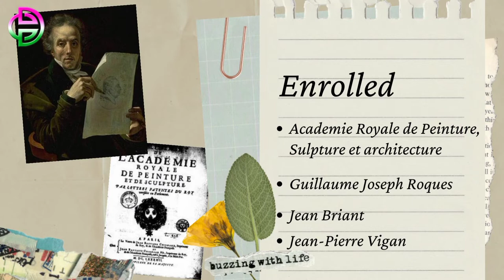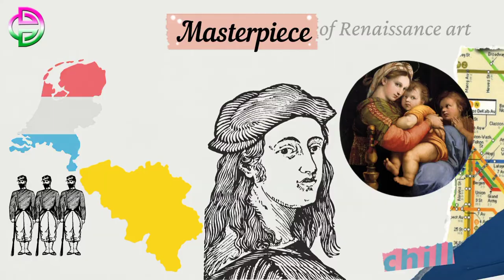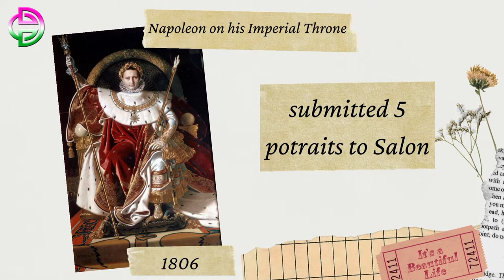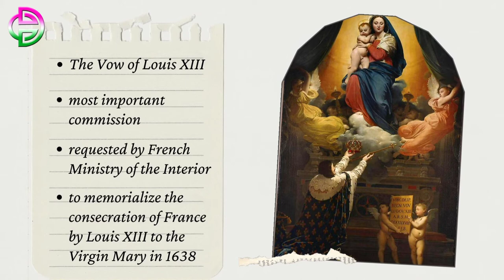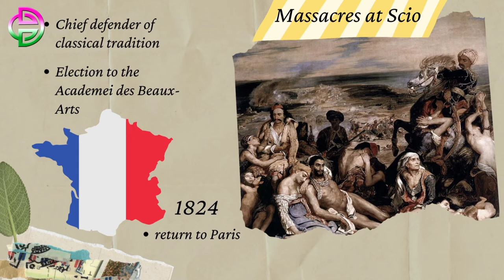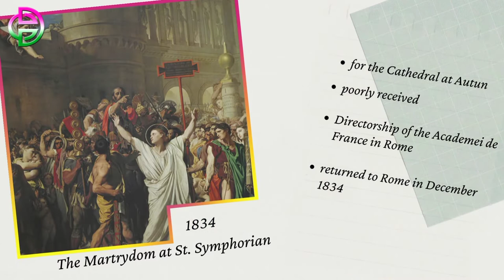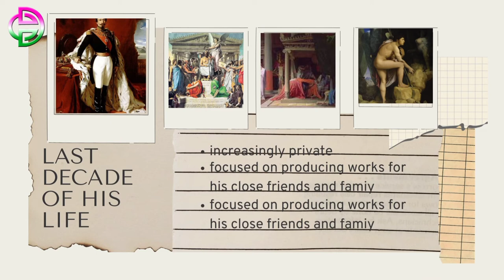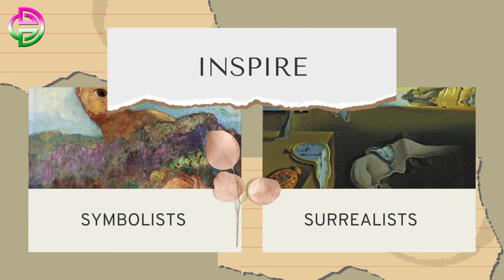JEAN-AUGUSTE-DOMINIQUE INGRES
MAPEH ARTS 9
NEOCLASSICAL ARTS/NEOCLASSICAL ARTIST
MUSISC: Battle now 02, Fwends - Reed Mathis